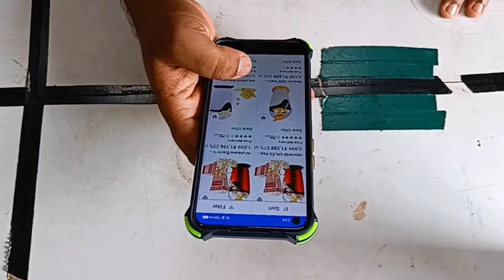How to Make Popcorn Machine At Home | বাংলার প্রথম বার Popcorn মেশিন বানাও খুব সহজে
ভিডিওটা পুরো দেখবে সবাই  plzz🙏🙏🙏
ভালো লাগলে like কর Comment করে জানাও